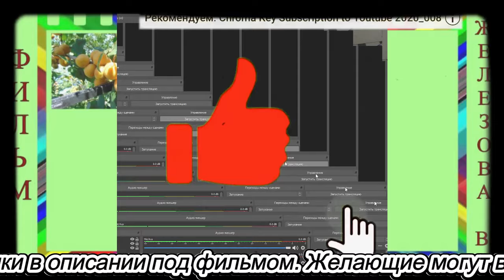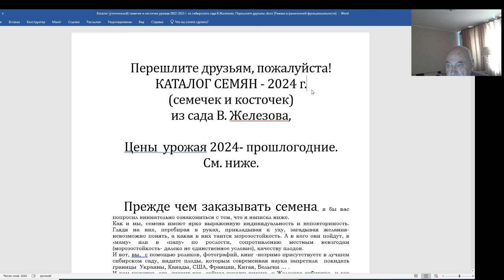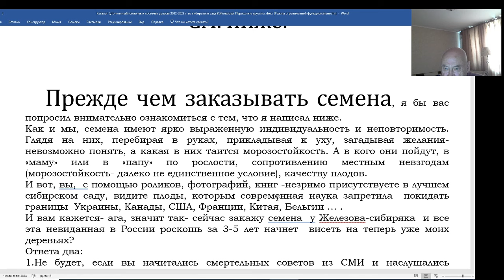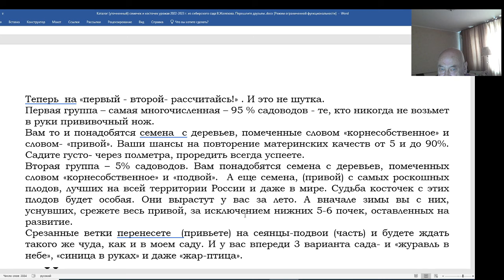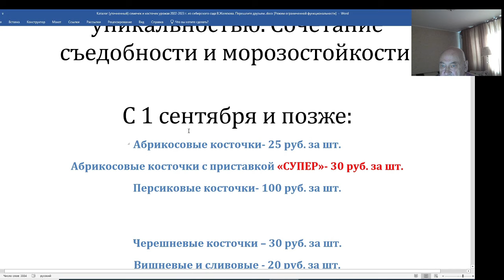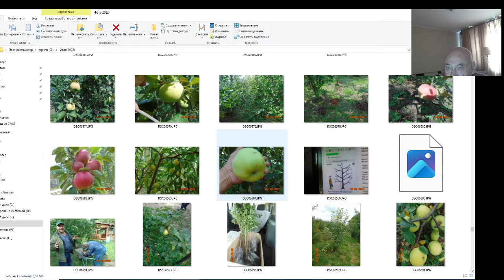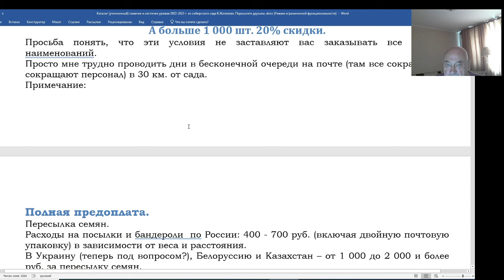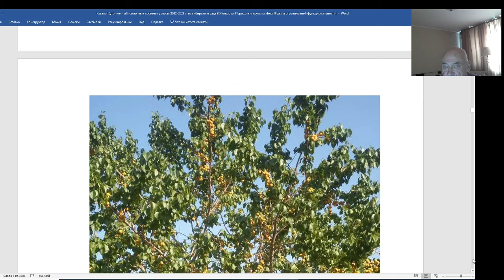Каталог суперсортов - клонов Железова В. К. - разъяснения. Серия 1.